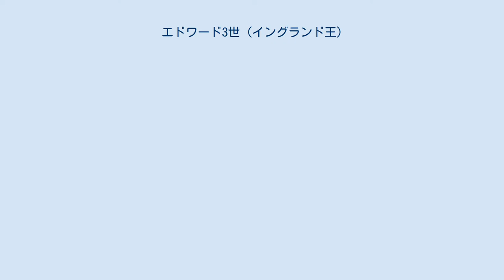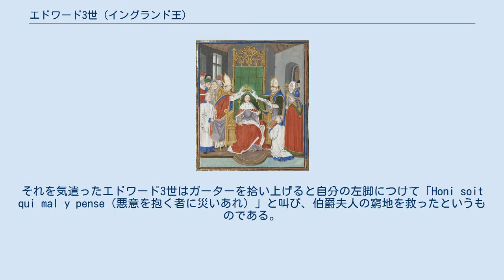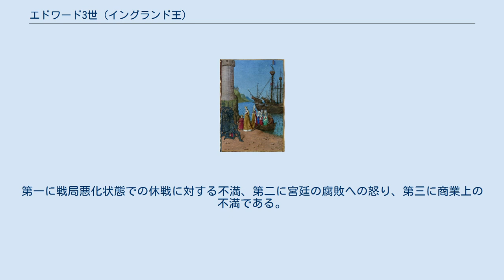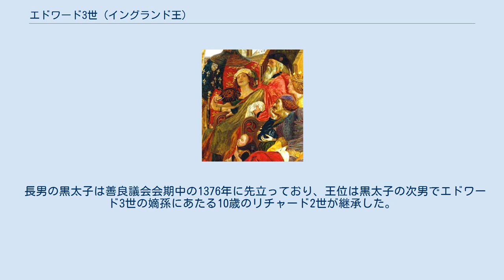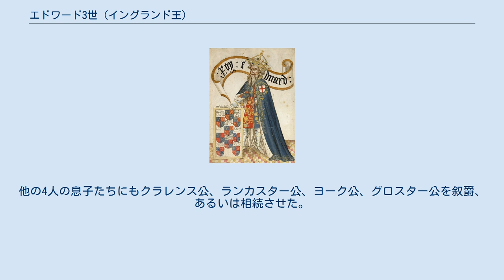エドワード3世 (イングランド王)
エドワード3世（英: Edward III, 1312年11月13日 - 1377年6月21日）は、プランタジネット朝のイングランド王（在位：1327年 - 1377年）。
 イングランド王エドワード2世とその王妃でフランス王フィリップ4世の娘であるイザベラの間の長男。
1327年に父王が議会で廃位されたことにより即位。
当初は父王を廃位に追いこんだ母とその愛人モーティマーの傀儡だったが、1330年にクーデタを起こして母を引退、モーティマーを処刑に追いやって実権を掌握。
貴族や議会と基本的に良好な関係を維持して安定的な治世を築き、商工業を振興し、海軍の再編成に努めた。
1337年にフランス王フィリップ6世がイングランド王のアキテーヌ公領を没収したのに対抗して母の血を根拠にフランス王位を請求してフィリップ6世に宣戦布告したことが百年戦争の始期と見なされる。
治世前半は軍事的成功を収めることが多かったが、後半はフランスから得た領土の大半を失うなど芳しくなかった。
黒死病流行など難局にも見舞われた。
治世末は肉体・精神的衰えで政治もおろそかになりがちで、議会との対立が深まり、特に1376年の善良議会ではその政治を厳しく批判された。
しかし当時のイングランドの国力から見て相応以上の成果を上げ、近隣諸国に「イングランド王国あり」という認識を与えた王であった。
 彼の時代に議会の中の州・都市選出の平民議員(コモンズ)が伸長して庶民院が形成されたこと、イングランド最高勲章のガーター勲章（ガーター騎士団）の創設者であることも特筆される。
 妃はエノー伯ギヨーム1世の娘フィリッパ。
長男にエドワード黒太子がいる。
神聖ローマ皇帝ルートヴィヒ4世は義兄にあたる。
 エドワード2世に対するクーデタでイングランドに帰国した母イザベラとエドワード皇太子（ジャン・フーケ画） 1312年11月13日にイングランド王エドワード2世とその王妃イザベラ（フランス王フィリップ4世の王女）の間の長男としてウィンザー城で生まれる。
後に弟としてジョン・オブ・エルサム(コーンウォール伯)が生まれる。
また妹としてエリナー(ゲルデルン公レジナルト3世の妻)とジョーン（スコットランド王デイヴィッド2世の王妃）がいる。
 1325年に父王エドワード2世はアキテーヌ公としてフランス王シャルル4世に臣従の礼をとるため、イザベラを名代としてパリに送ったが、イザベラは皇太子エドワードもパリに呼び寄せ、当時イングランド宮廷で権力を握っていた国王寵臣初代ウィンチェスター伯爵ヒュー・ル・ディスペンサーとその同名の息子の親子を追放しない限り帰国しないと宣言した。
 当時パリにはディスペンサー父子に追放されたイングランド貴族が大勢おり、その中にウェールズ辺境諸侯の一人であるロジャー・モーティマーがいた。
彼と親密になったイザベラは夫を廃位して皇太子に王位を継がせる計画を立て始めた。
またイザベラはフランドルのエノー伯ギヨーム1世の元を訪れ、ギヨーム1世の娘フィリッパを皇太子妃とすること認める代わりにイングランド遠征の援助を受けた。
 そして1326年9月、イザベラとモーティマーが集めた騎士たちがイングランド東部サフォークへ上陸を開始し、ロンドンへ進軍した。
エドワード2世とディスペンサー親子に味方する者はほとんどなく、各地で王妃軍は歓迎された。
ロンドン市も王妃の味方をした。
エドワード2世とディスペンサー親子は逃亡したが捕まってディスペンサー親子は処刑、エドワード2世は幽閉の身となった。
 エドワード3世の戴冠式（ロイゼ・リデ画） 1327年1月にウェストミンスターに招集された議会においてエドワード2世の廃位と皇太子エドワードを後継の国王とする指名があった。
皇太子は当時15歳だったが、即位の経緯に危うさを感じ取り、父から正式な譲位がなければ王位継承はしないと返答し、そのため議会は1月20日にエドワード2世から譲位の文書を取っている。
議会は第3代ランカスター伯ヘンリーを国王警護役に指名したが、実権は母イザベラとその愛人ロジャー・モーティマーが握った。
戴冠式は1327年2月25日に挙行された。
 エドワード3世の即位当初、母イザベラやモーティマーを中心とした宮廷派が国政を主導した。
1328年1月にヨーク・ミンスターで挙行...